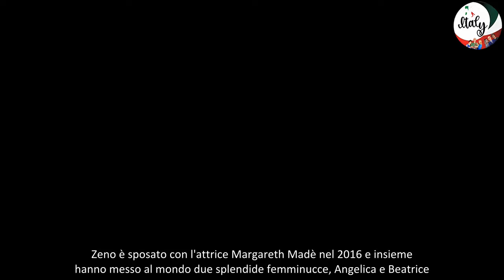Giuseppe Zeno festeggia l'anniversario con la moglie Margareth il gesto romantico è tutto per lei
Giuseppe Zeno festeggia oggi l'anniversario con la moglie Margareth. I due stanno insieme da diversi anni e continuano ad amarsi moltissimo.

Non ci sono dubbi, Zeno è tra gli attori più amati del momento. Sono tante le fiction che, negli ultimi anni, sono riuscite a mettere in risalto il suo talento. La coppia portata in scena con Serena Rossi in Mina Settembre ha fatto sognare i fan. Quante sono pazze del dolce ginecologo Domenico?